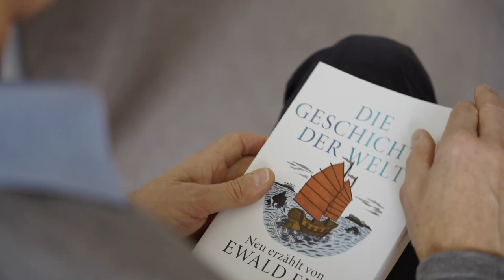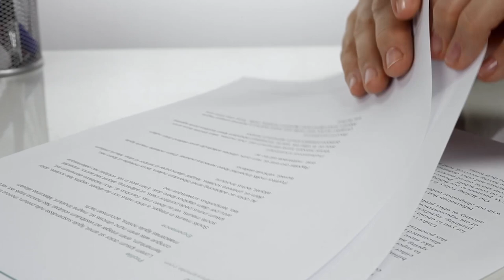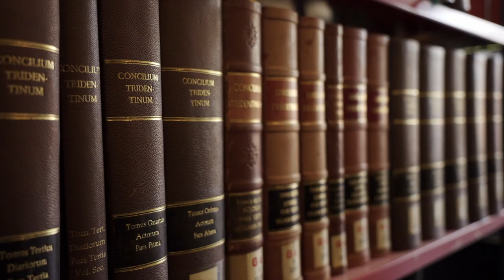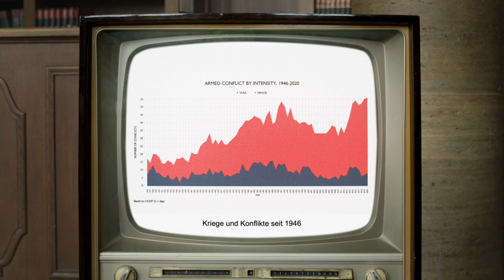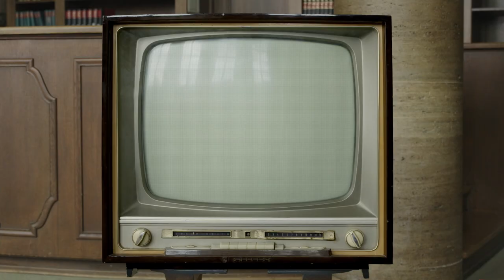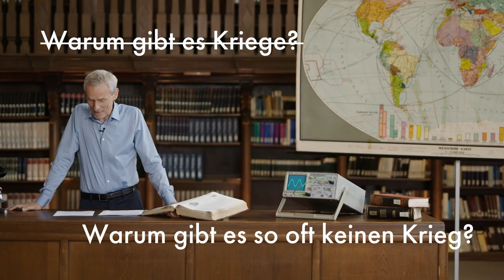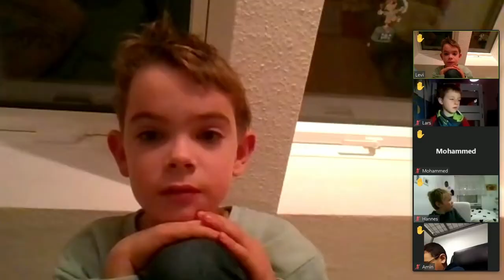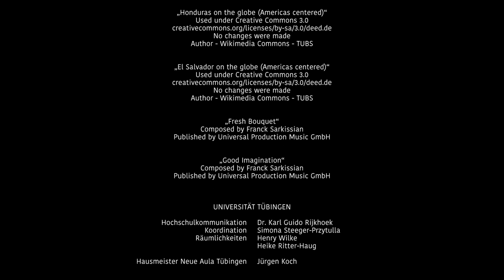DIE KINDER-UNI - Warum gibt es Kriege?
In der dritten Folge der Kinder-Uni gehen wir mit Prof. Ewald Frie auf eine Reise durch die Geschichte. Ewald Frie ist Professor für Neuere Geschichte, die den Zeitraum der letzten 500 Jahre umfasst, und hat sich auf das Thema Krieg spezialisiert. Aber warum interessiert er sich für das eher prekäre Thema Krieg? Warum gibt es Kriege? Und ist es möglich, Kriege wieder zu verlernen? All das und noch mehr erfahren wir in dieser Vorlesung.

Kapitel:
00:00 Vorspann
02:36 Vorstellung Prof. Frie & seiner Arbeit
06:57 Vorlesung
35:48 Fragerunde
54:37 Merkgedicht

Weitere Vorlesungen der Kinder-Uni / Programm:
Warum machen Viren krank? Prof. Thomas Iftner - 30. September 2021
Warum haben Schnecken Stress? Rita Triebskorn - 28. Oktober 2021
Warum können uns unsere Sinne täuschen? Prof. Uwe Ilg - 16. Dezember 2021
Warum ging Udo aufrecht? Prof. Madelaine Böhme - 27. Januar 2022
Warum machen Tiere sich schön? Prof. Nüsslein-Volhard - 24. Februar 2022
Warum glauben Menschen an Verschwörungen? Prof. Michael Butter - 31. März 2022
Warum sind Computer dumm? Prof. Bernhard Schölkopf - 05. Mai 2022
Warum schlafen wir? Prof. Jan Born - 02. Juni 2022
Warum kann das Eis Geschichten erzählen? Prof. Ilka Weikusat - 07. Juli 2022
Warum ist Künstliche Intelligenz nicht immer gerecht? Prof. Ulrike von Luxburg - 06. Oktober 2022
Warum werden Sportler*innen immer besser? Prof. Ansgar Thiel - 10. November 2022